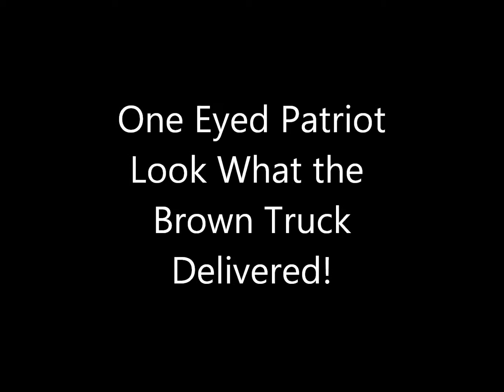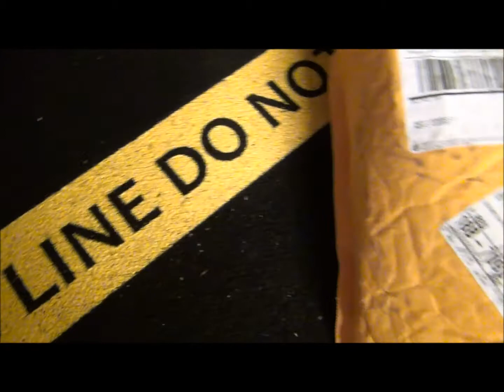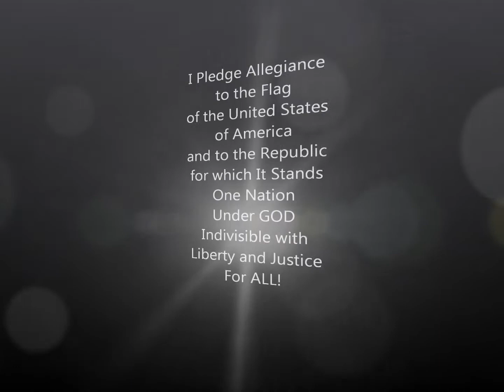The Delivery Truck Came Knocking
The One Eyed Patriot received two nice packages from the Brown Truck!